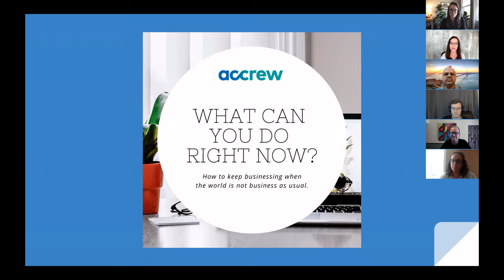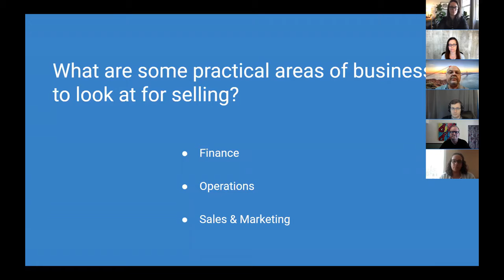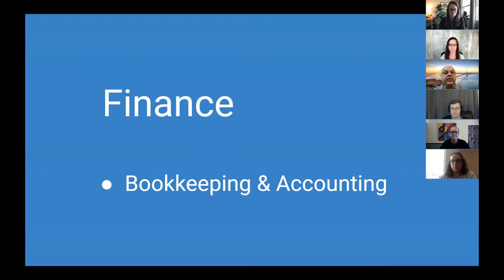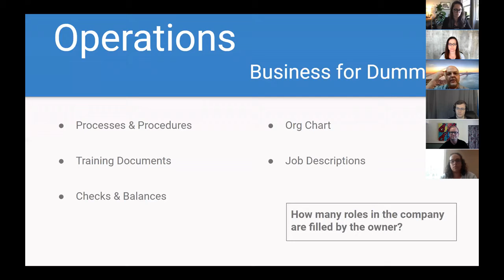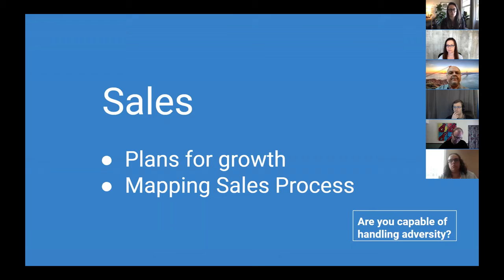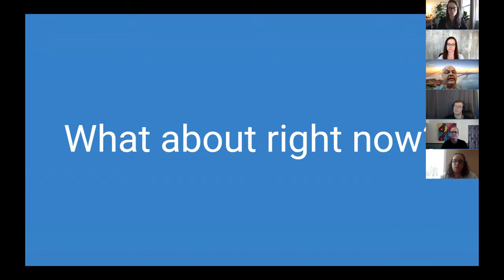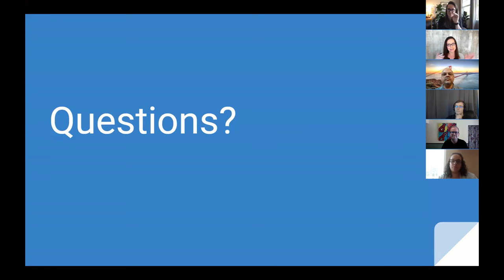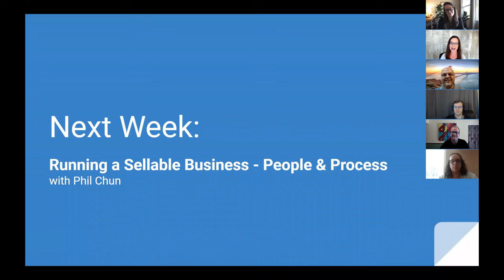What Can You Do Right Now - Running a Sellable Business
Business broker Jim Moazez shares some things to think about if you want to sell your business and how to run a business so you could.